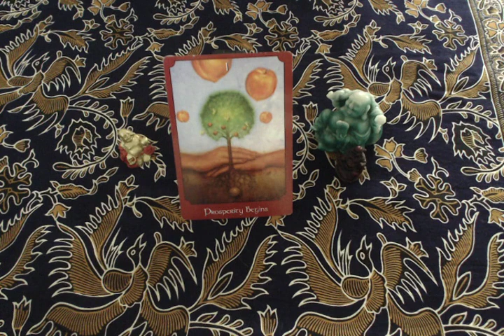Oracle Messages and Guidance by MessengerMarjolyn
This is for you, YES, it is.